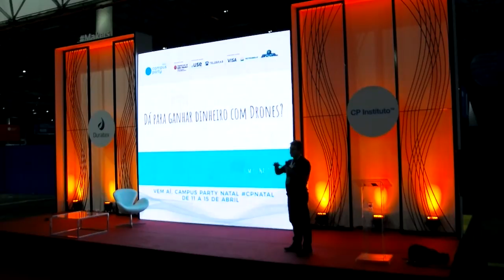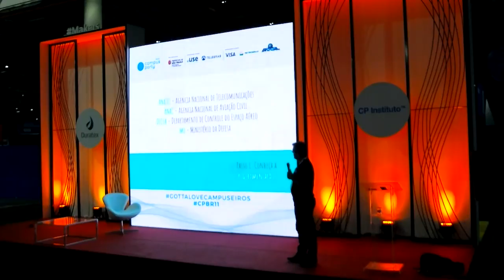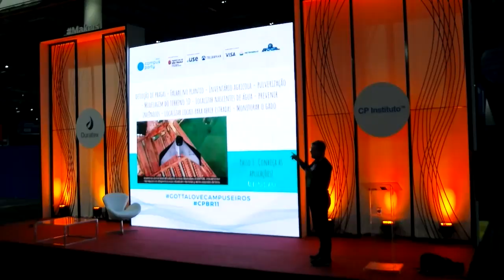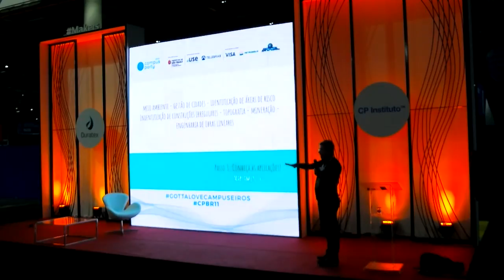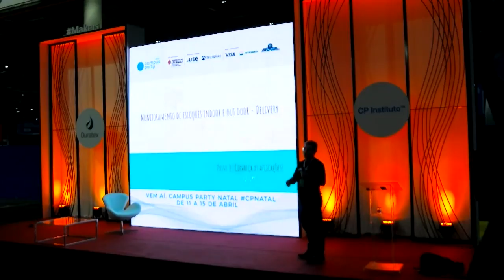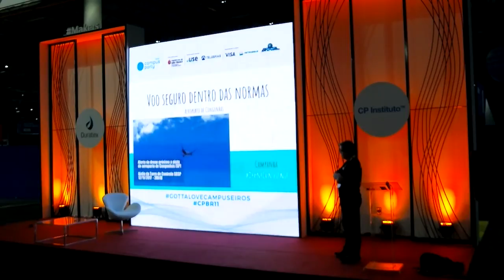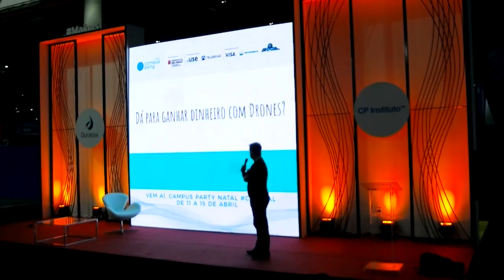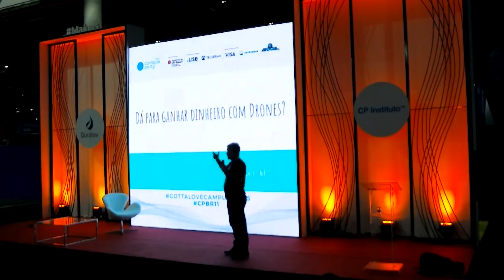CPBR11 - Palco Makers - 01/02/2018 00:00 - 00:45 - Drones! Dá para ganhar dinheiro?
EmersonGranemann - Emerson Granemann: Fundador e CEO da MundoGEO. Idealizador da feira DroneShow. Engenheiro Cartógrafo pela UFPR, trabalhou 15 anos no setor de Aerofotogrametria e Geoprocessamento. Atualmente atua área de comunicação, na disseminação das Geotecnologias e Drones. É moderador do Fórum Empresarial de Drones.